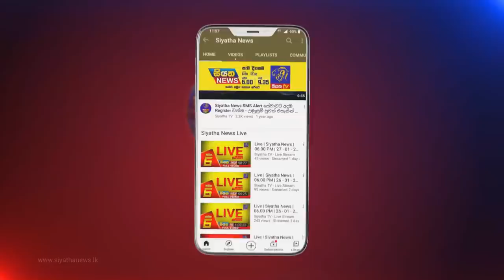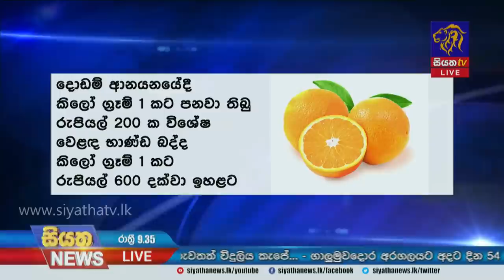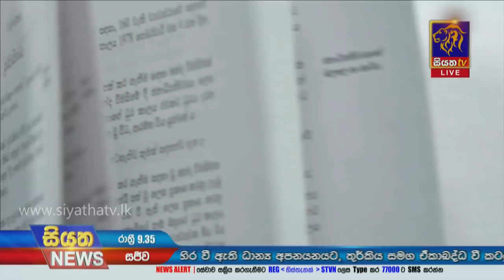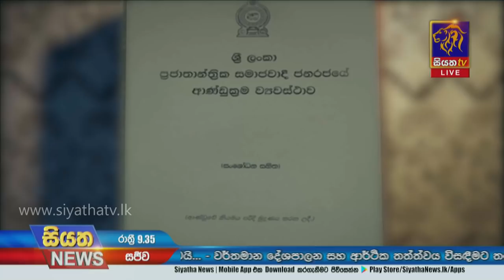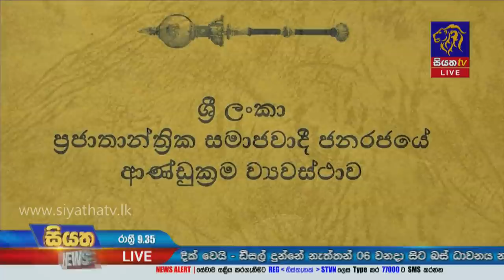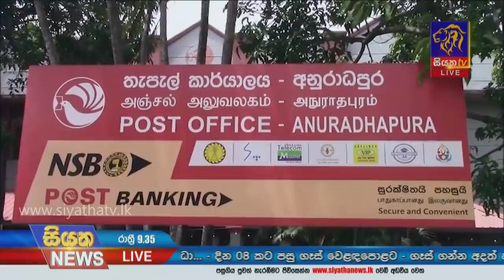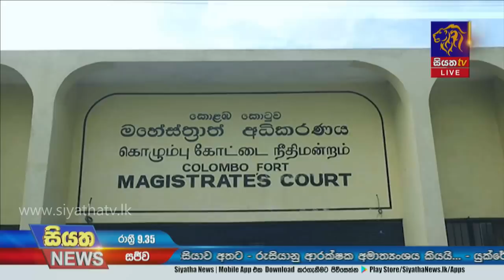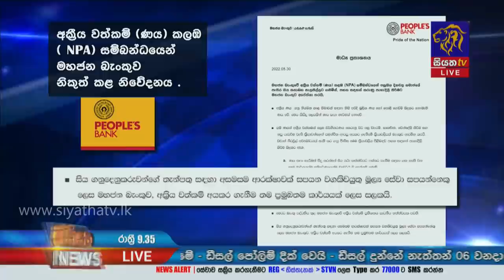Siyatha News | 09.35 PM | 01 - 06 - 2022